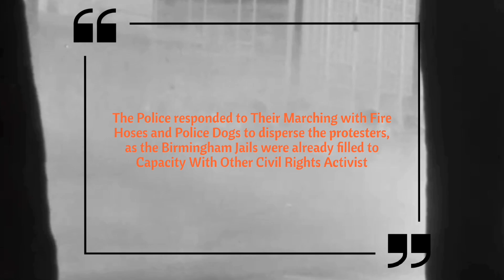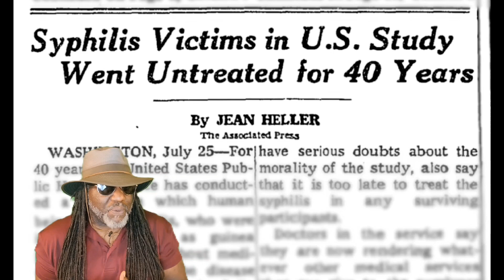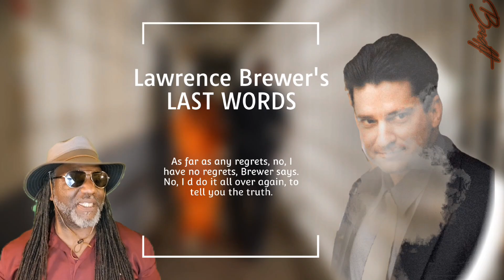James Byrd Jr - One of The WORST Hate Crimes in American History!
James Byrd Jr. was an African American man who was murdered by three white men, two of whom were avowed white terr*r*sts, in Jasper, Texas.

On June 7, 1998, James Byrd Jr. was walking home when Shawn Berry, Lawrence Brewer, and John King offered him a ride.

After driving a mile or so, the three men took him to a secluded area where they beat James Byrd Jr. and dragged him for three miles (five kilometers) behind a Ford pickup truck along an asphalt road.
00:00 Introduction
01:48 James Byrd Jr
02:05 What happened to James Byrd Jr
03:57 James Byrd Jr. Investigations
06:06 Shawn Berry
06:50 John William King
07:24 Lawrence Brewer